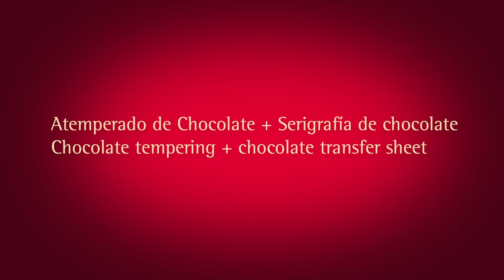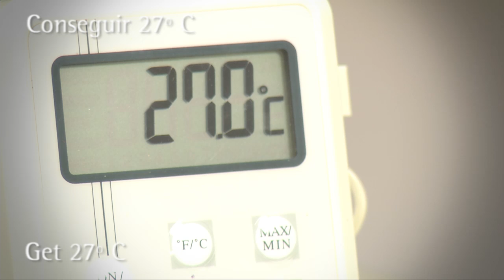Como realizar serigrafía en chocolate / How to make a chocolate transfer sheet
Como atemperar el chocolate para su perfecto uso, aquí mostramos como realizar una serigrafía en chocolate / How to temper the chocolate to get a perfect mix, and application of a transfer sheet